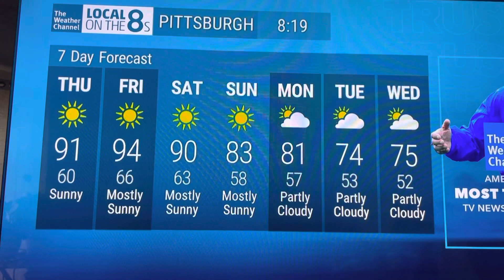Local on the 8s - Feeling Like Summer (6/1/23)